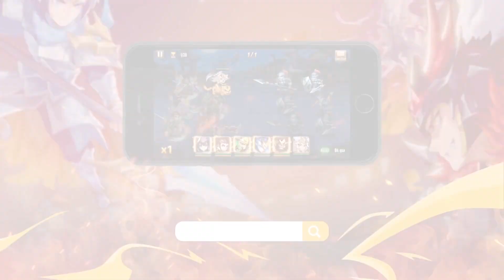OMG 3Q VNG | TUYỆT ĐỈNH TRƯƠNG LIÊU BUILD 1 TIÊU DIỆT NGÔ QUỐC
OMG 3Q - VNG là tựa game mobile thể loại thẻ bài đấu tướng chiến thuật trên di động do VNG độc quyền phát hành. Trò chơi tái hiện các danh tướng quen thuộc của dòng game 3Q Tam Quốc như Quan Vũ, Triệu Vân, Trương Phi, Lưu Bị, Tào Tháo... cùng các mỹ nhân khuynh thành như Điêu Thuyền, Đại Kiêu, Tiểu Kiều...

【Giải thưởng】
 Game di động đạt #1 Appstore và Google Playstore Hàn Quốc
 Game di động được mong đợi nhất năm 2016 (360 Game)
 Game di động được mong đợi nhất năm 2016 (Baidu Game)
 Game sáng tạo nhất năm 2016 (Shanghai Network)
 Game di động được mong đợi nhất năm 2016 (Youke Game)
 Game thể loại turnbase ưu tú 2016 (91 Game)
 Top 10 game thể bài hay nhất năm 2016 (Youxiduo Game)
 Top 10 game hay nhất năm 2016 (Yoyou Game)
 Game di động hay nhất 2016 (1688wan)
 Top 10 game nhiều người chơi nhất năm 2016 (Sina Game)